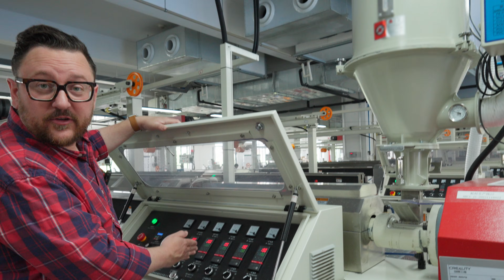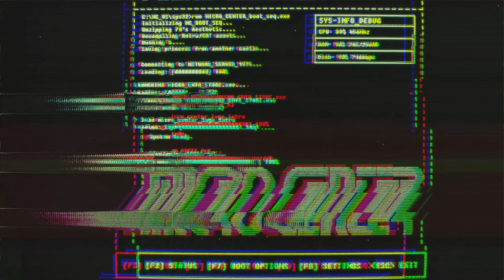Touring a 3D Printing Filament Factory | Micro Center Onsite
In our last video, Andy was in the fields of Nebraska to visit NatureWorks to see how they turn corn into PLA pallets. Now he takes you on a trip to China to bring you the filament factory where those pellets get turned into spools of filament .

Andy gives a tour of the machines in this factory that turn the raw pellets and mix them with other color pellets to product the vibrant colors of filament that you see on the Micro Center shelves. He takes you though how these machines heat up the pellets to melt mix and shape these pellets into the filament thread to be cooled and spooled.

Let us know if you liked this video and what other topics you would like Micro Center to explore.

CHAPTERS
00:00 - From Corn To Pellets
00:22 - Color Pellets To Make Different Spool Colors
01:31 - The Pellet Mixer and Extruder
03:21 - Cooling The Filament
03:59 - Winding Filament Onto The Spool
05:23 - The Filament Testing Lab
05:54 - Our Next Video
06:08 - Outro